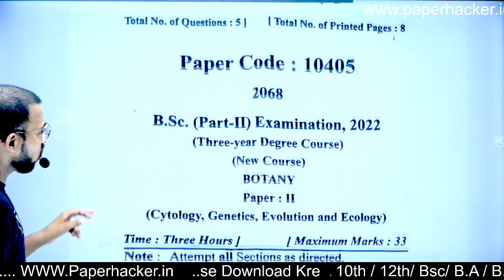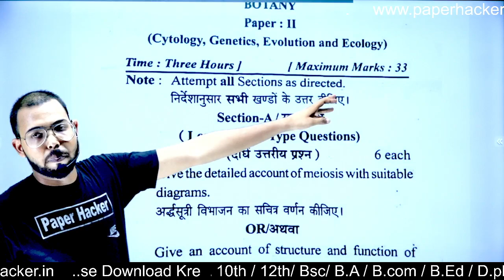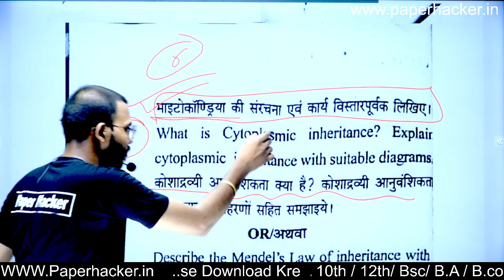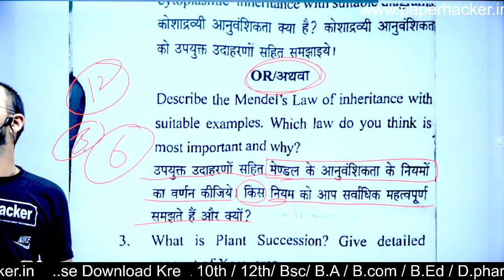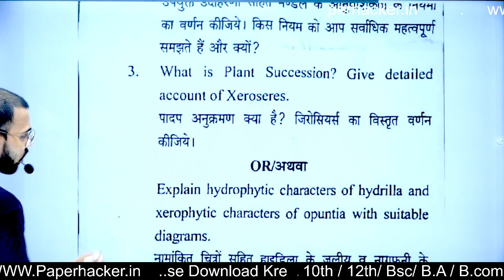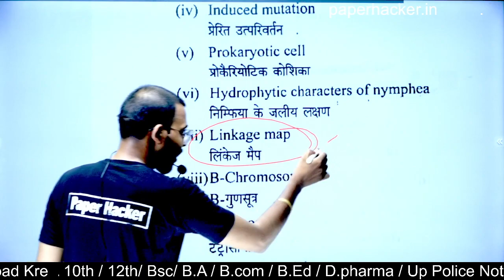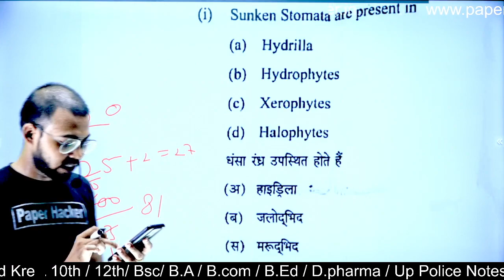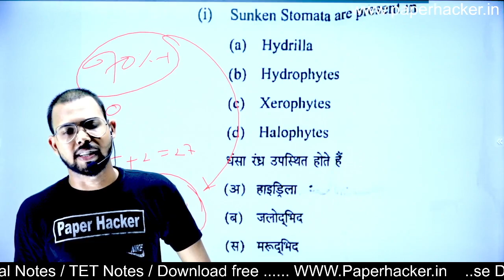BSc 2nd Year Botany 2nd Paper 2022 important questions